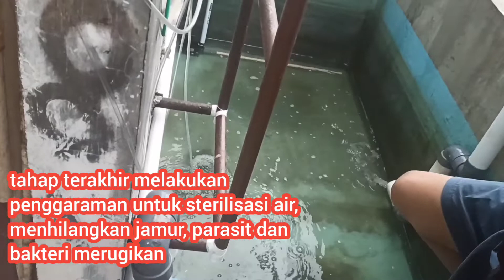Penjelasan Fungsi dan Media Filtrasi yang digunakan Budidaya Ikan nila sistem RAS dan akuaponik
budidaya ikan nila menggunakan sistem RAS sangat bergantung kepada media filter yang kita gunakan, dari filter mekanis dan biologis yang kita pakai untuk menyaring kotoran padat ikan dan menyediakan rumah bagi bakteri pengurai di media filter yang kita pakai, penambahan akuaponik di dalam sistem RAS berfungsi sebagai penyerapan nitrat di dalam air